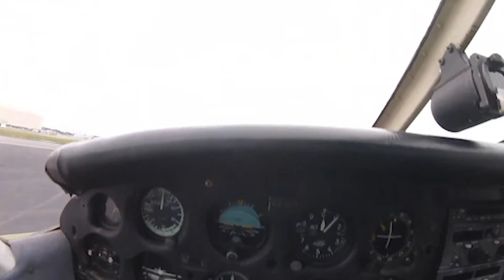juliusxx channel trailer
juliusxx brings you closer to experiences in Los Angeles and beyond. Let's go.